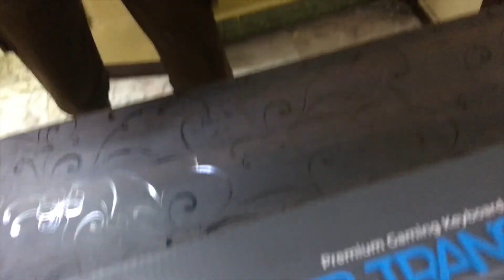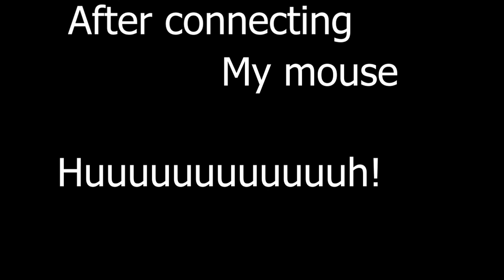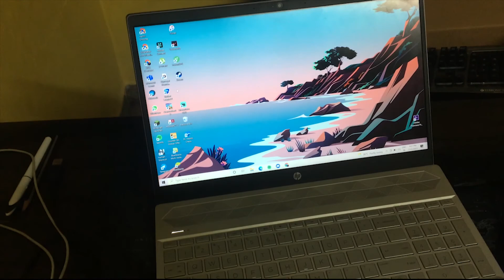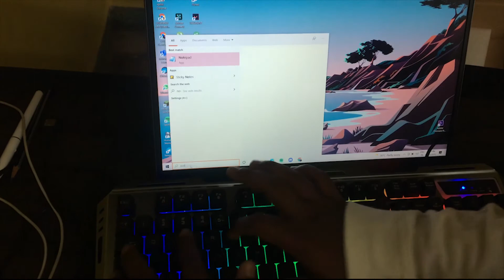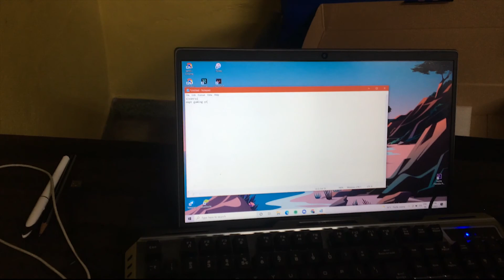BEST BUDGET GAMING KEYBOARD AND MOUSE COMBO | UNBOXING AND REVIEW|ZEBRONICS TRANSFORMER|ENPTGAMINGYT